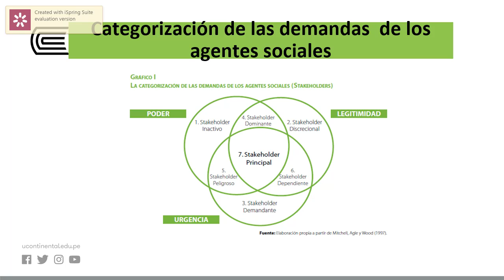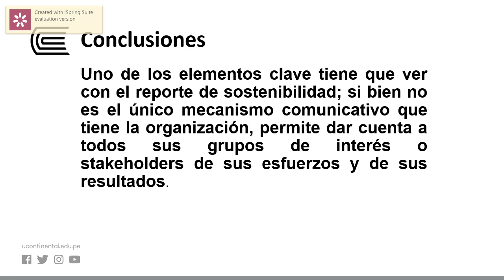Gestión de la Responsabilidad Social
Gestión Estratégica de la Responsabilidad Social -  OA UNIDAD III